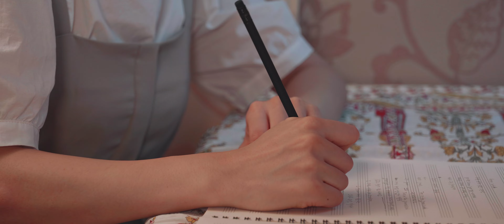When Nature Smiles, the Earth Rejoices! Try These Tips Now!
Listen This Song!